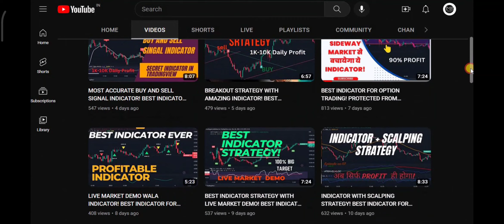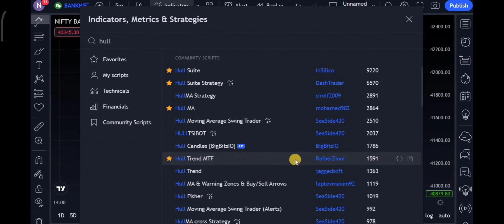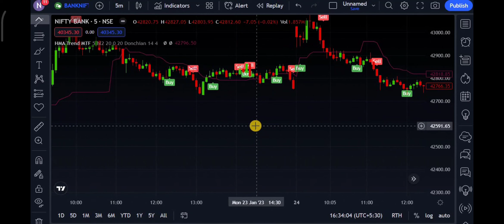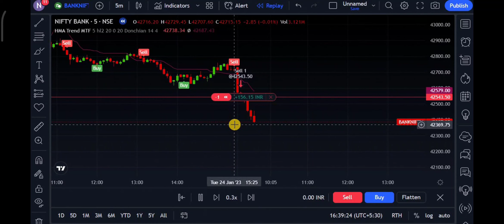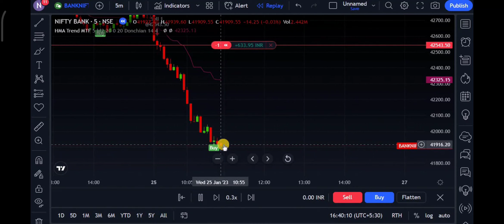AMAZING INDICATOR FOR INTRADAY! BEST INDICATOR FOR OPTION TRADING! BEST INDICATOR 2023!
Note :- I am not SEBI Registered. This purely an educational and knowledge sharing initiative by indian market research Investing and Trading in stock/forex/commodity are risky. There is no assurance or guarantee of returns on the investments. Kindly seek advice from any expert/auth. person before investing. User discretion advised. Quantities/charts/amounts and rates shown / displayed are exemplary and not recommendary or actual. The securities quoted are exemplary and are not recommendatory.
1 price action
2 technical analayis
support and restance strategy
▶️ Topics Covered:
1. What is best strategy
2. What is best intraday strategy with no indicators
 3. What is best short selling strategy
 4. What is scalping in intraday
5. How to trade with scalping strategy
6. How to sell high and buy low
7. How to do intraday trading
8. How to trade in initial 15 minutes
9. What is best intraday trading strategy
10. How to do intraday trading in initial 5 minutes
11. What is the easiest day trading strategy?
12. Which timeframe is best for day trading?
13. What is the simplest intraday trading strategy?
 14. What is intraday strategy for first 15 min
15. How to do day trading first 15 minutes 16. What is 15 min intraday strategy
17. What is Intraday 1st 15 min Range Breakout Strategy
18. What is best btst strategy
19. What is best stbt strategy
20. What is price action
21. What is open high open low strategy
22.  What is swing trading strategy sniper
23. Best Intraday Strategy
24. Best Intraday Strategy For Regular income
25. Best Intraday Strategy For Regular Profit
26. No Stoploss Strategy
26. Best Intraday indicator
28. Best strategy for stock market
29. Best strategy for share market
30. How to earn regular income from stock market
31. Supertrend indicator
32. Supertrend Indicator Strategy
33. banknifty Breakout Strategy
34. banknifty daily profit strategy
35. banknifty Strategy